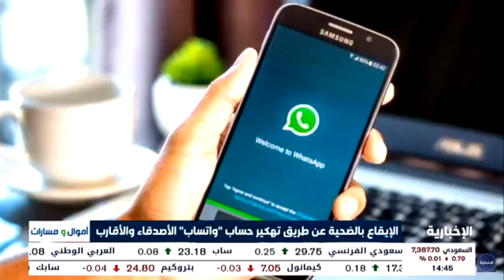تطبيق "واتساب" الأكثر عرضة لعمليات النصب والاحتيال